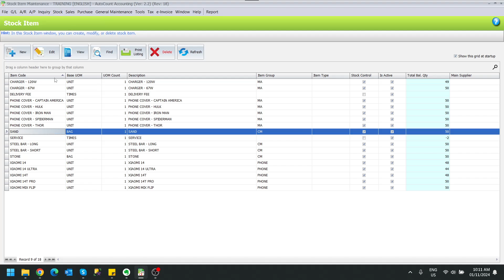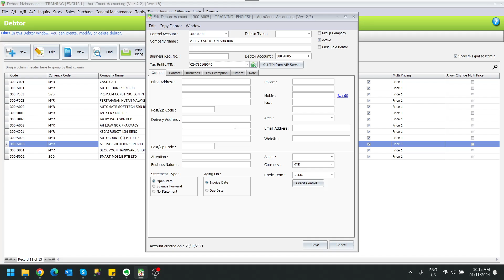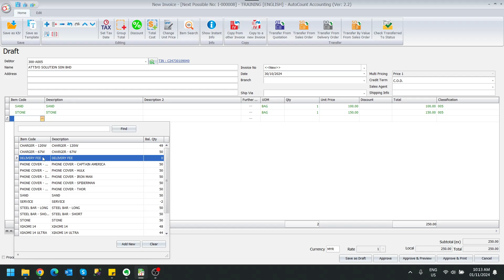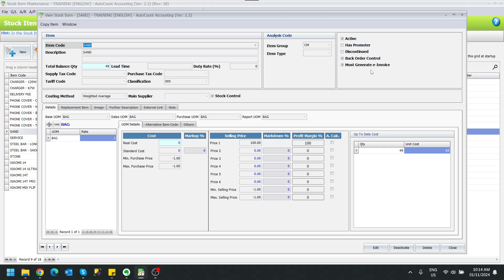How to Handle Items That Must Generate an e-Invoice | How to Handle Standard e-Invoice | 23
This video shows you how to handle selling items that are required to generate an e-Invoice. You can also click on any playlist link below to watch other training videos. There are also free resources provided below to help you with a smoother transition—feel free to download them as needed!

1. Import Tax Entity Excel file (For Malaysia Use)
2. MyInvois Portal General Guide
3. e-invoice Q&A